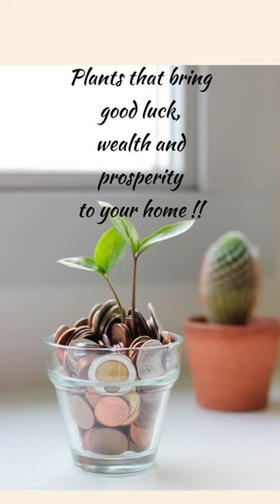Lucky Plants That Bring Wealth & Prosperity to Your Home | Must Watch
Looking to bring some good luck, wealth and prosperity into your home? Look no further than these 10 lucky plants! In this shorts video, we've curated a list of plants that are believed to have positive energy and bring good fortune to your home. From the popular Feng Shui plant, Money Plant, to the exotic Jade Plant, we've got you covered! Whether you're an experienced gardener or just starting out, these plants are easy to care for and will bring a touch of greenery to any space. Watch now and get ready to attract good luck and prosperity into your life!